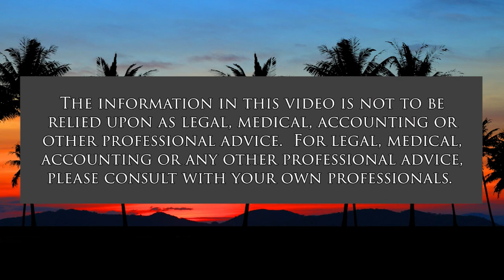'Bloodlands' by Timothy Snyder (World of Books)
Europe Between Hitler and Stalin.  The host for this show is Mihaela Stoops.  The guest is Hali Kaleolani McCloud.

This book presents a new approach on the history of Ukraine, Poland and Belarus, as lands that were subjected to the atrocities of both Hitler's and Stalin's regimes. 80 years is not that long ago, yet many of the facts are not widely known, as most of the archives became available only after the fall of USSR. We discuss how these events have set the path for what is happening in Ukraine today and we connect the audience with other fiction and non fiction books that are related to this topic.